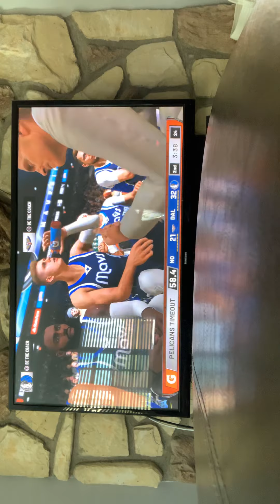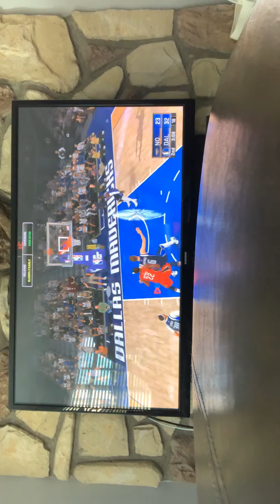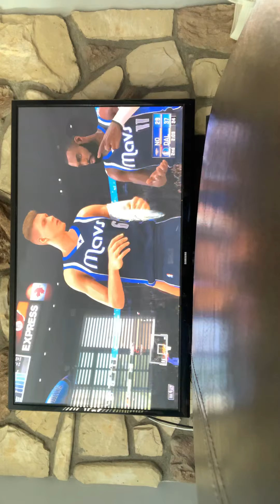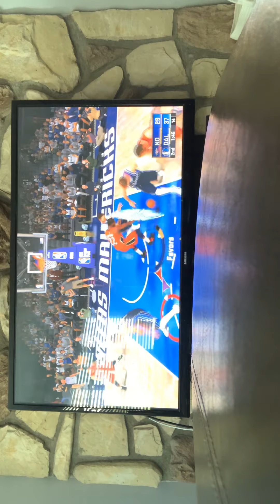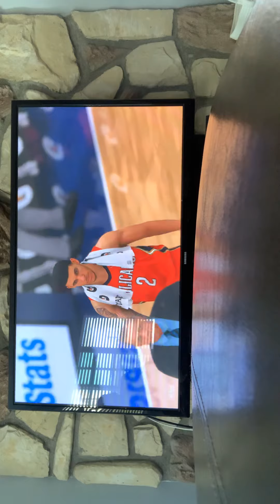Mavericks vs Pelicans first half